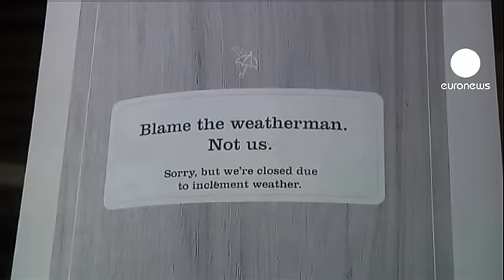¿Cuál será el coste de Sandy?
Wall Street vuelve este miércoles a los negocios tras 48 horas cerrado por mal tiempo.

Y las autoridades ya empiezan a analizar la factura de la tormenta. Imposible calcular en estos momentos el coste que tendrá sobre la economía estadounidense, pero se cifrará en decenas de millones. De 10 a 20.000 según  las previsiones más optimistas. Hasta 40.000 millones de euros, indican las más catastrofistas.

Algunos costes son fáciles de contabilizar, otros- como el impacto en los pequeños negocios- resultan más difíciles.

" Si no vuelve la electricidad en 3 o 4 horas vamos a tener que tirar todo a la basura. No podemos vender comida así. No hemos hecho cuentas, pero va a ser mucho"

Pero esta tormenta, como ocurre a menudo con este tipo de desastres naturales, trae consigo una paradoja. A medio plazo puede generar más beneficios que pérdidas. Hay que reponer lo destruído, lo que generará compras y puestos de trabajo, sobre todo en reparación de insfraestructuras.